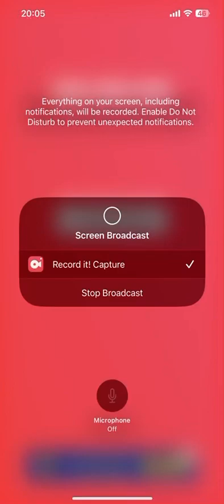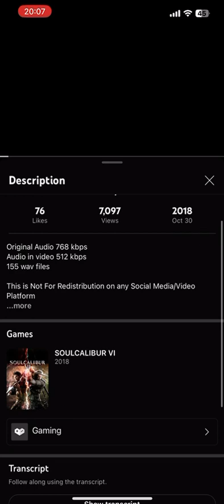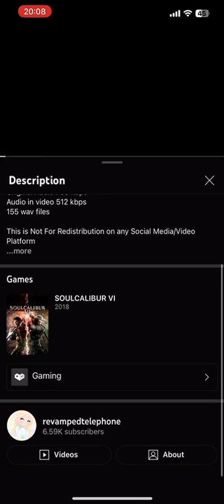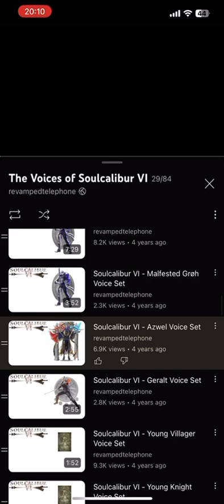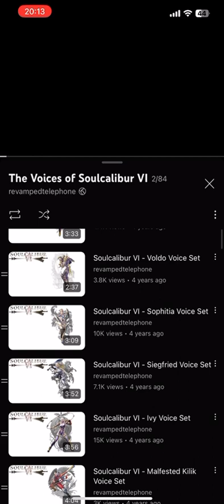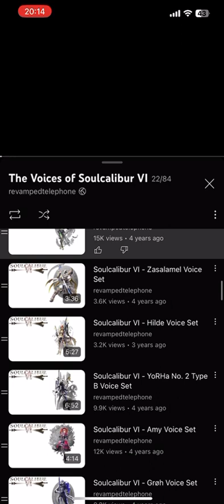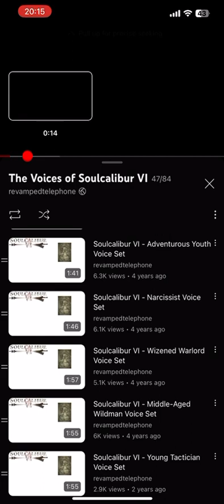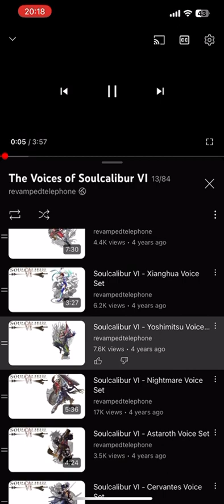Does Anyone Have Any Plans For Saturday Tomorrow?